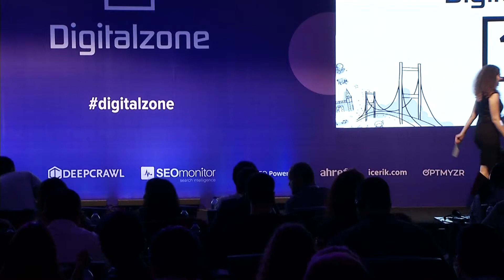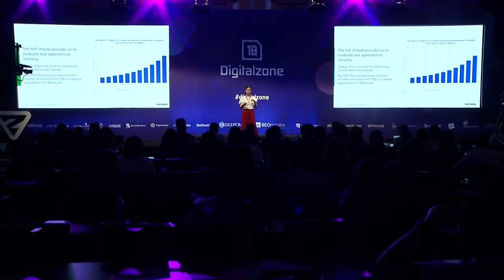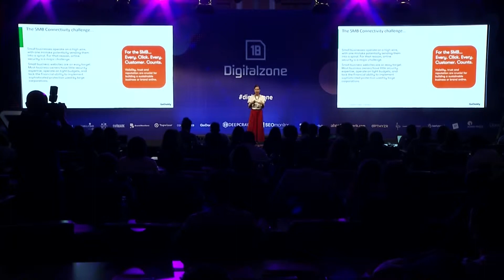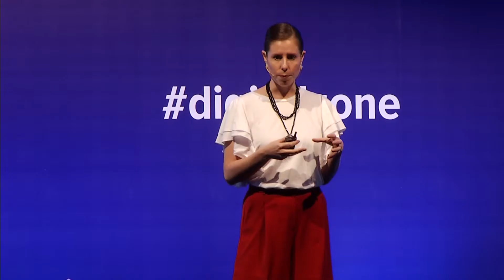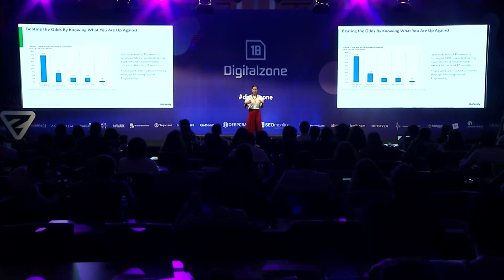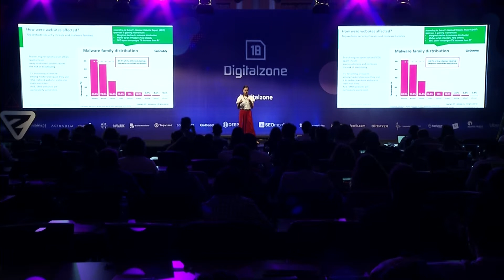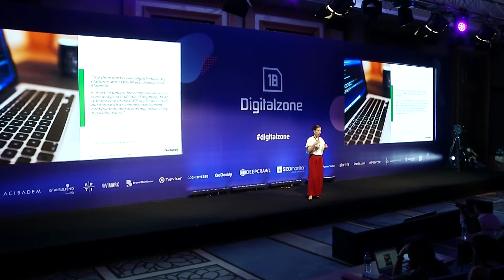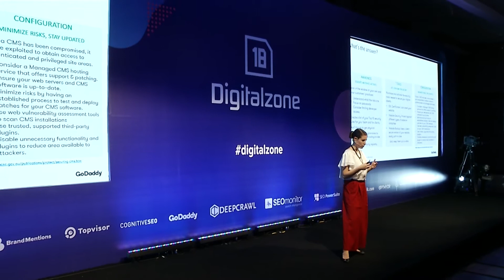Selina Bieber - Security for Visibility and Stability: The Rise of Online Security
Online güvenliğin yükselişiyle görünürlüğü ve kalıcılığı sağlamak daha karmaşık hale geldi. Selina Bieber bu süreçleri açıklayan sunumuyla bizlerleydi.